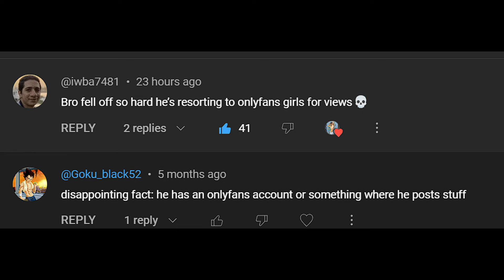Bro Never Skips Chest Day...